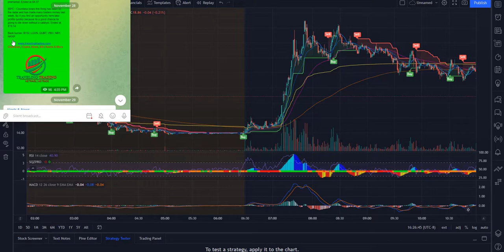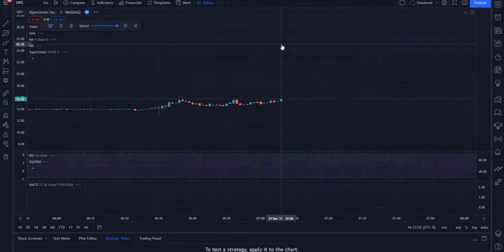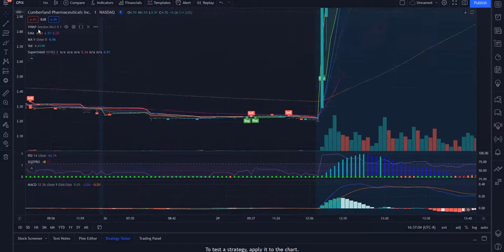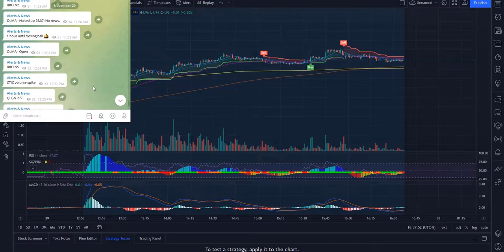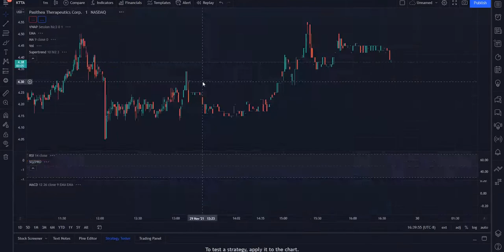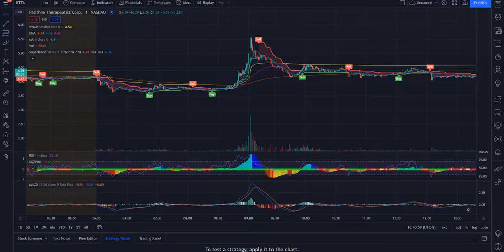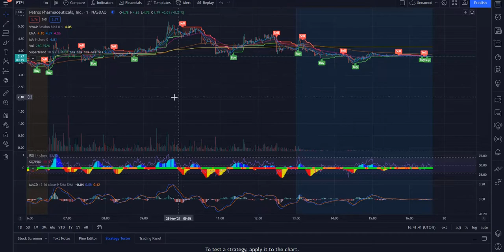ISPC Recap reading the entry and exit points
Recap of my ISPC trade today along with quick views of other alerts that went off today as well.

Sign up with these brokers and get free stocks and access to many other market advantages: